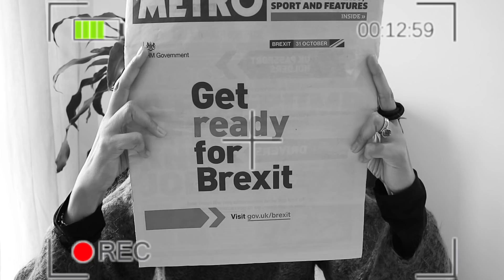BREXIT - ELEZIONI UK Ha vinto Boris Johnson... Cosa succederà?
Alle elezioni in Gran Bretagna ha stravinto il partito conservatore il cui leader, Boris Johnson, ha sempre detto di voler portare avanti l'uscita dall'Europa. Quindi la Brexit ci sarà e vorrei fare un ragionamento con voi di cosa potrebbe accadere e perchè hanno votato così i britannici.

Vi lascio dei link per seguire meglio la questione
Imen Jane (esperta di politica economica)

LINK per accedere ai moduli e info per il Settlement

💚OTTIENI UN CREDITO DI 34 EURO SU AIRBNB

💳 💰Vuoi aprire un conto in UK in 5 minuti online e guadagnare subito un credito di 15£? Scarica la app Monese con il mio codice "IARAH869" clicca qui

🎥Questo video è stato filmato con:
Fotocamera Canon EOS M3 Mirrorless + obiettivo 18-55
Microfono direzionale Røde Pro Rycote
Joby Gorrilla Tripod
Canon M3 battery extra
Manfrotto MKCOMPACTACN-BK Treppiede con Borsa
EveCase custodia per macchina fotografica

*** I commenti sono costantemente monitorati allo scopo di mantenere un ambiente positivo. E se sono i benvenuti i suggerimenti e le critiche costruttive; i commenti negativi, offensivi o discriminatori con il solo scopo di infastidire verranno rimossi.